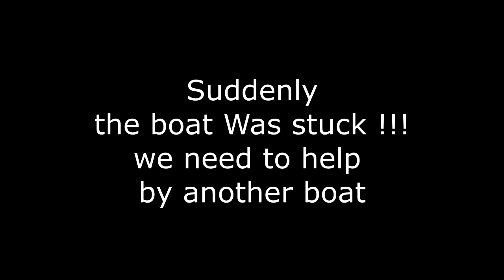RC airboat homemade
this  RC airboat homemade quickly i test in the lake after finish build it
this is a simplercairboat build homemade using
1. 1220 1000kv motor with 30A yellow esc
2. powered by lipo battery 7.2 v 2500 mah
3. controlled by flysky remote fsi6 with
4.  mini servo mg90s 9 g

the hull made from :
playwood with 4 mm thickness
joint with superglue and
coating with fiberglass

sorry this video dont have a content of the making proses or how to make it, because its just try project.
in another project i will insert the process of how to make rc airboat

my another video about review how to make rc boat with plywood combine with balsa wood

action figure : the adventure of tintin by @herge moulin art